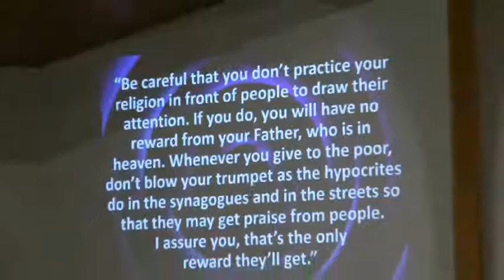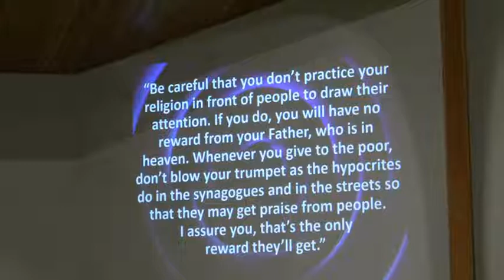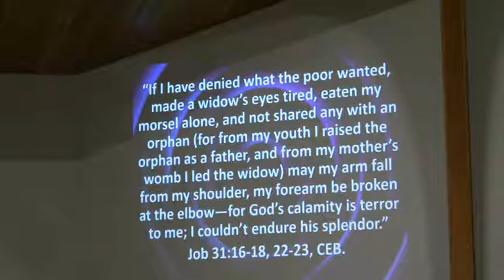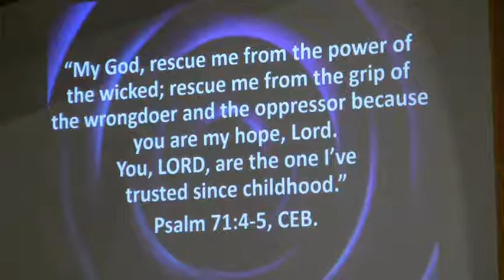swumc 20190901 sermon - Joy - The Flip Side of Justice - Free for Good